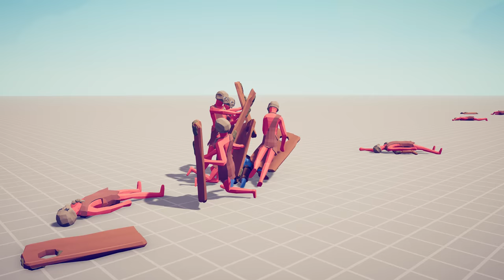10x PROTECTORS vs EVERY GOD - Totally Accurate Battle Simulator TABS